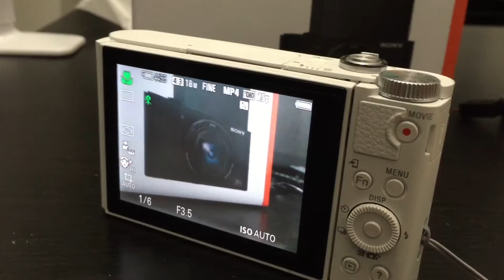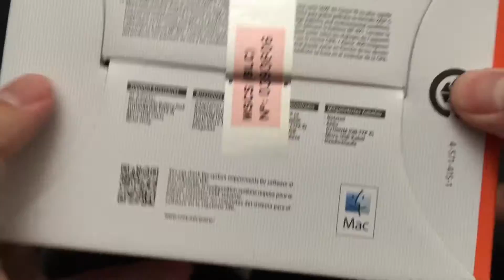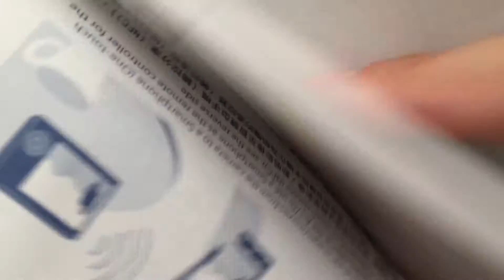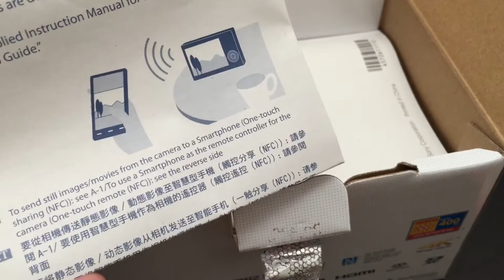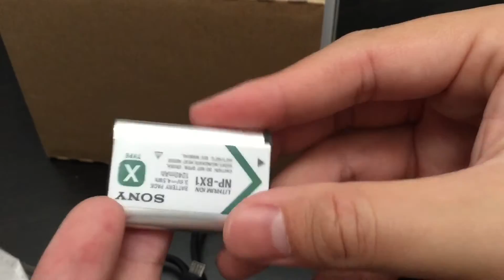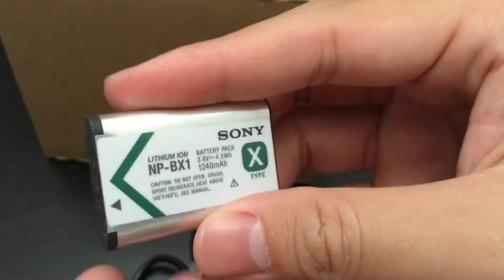索尼/Sony DSC-WX500 1820万像素 数码相机值得买吗？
首先，包装简单大方，并且容易拆开，没有出现胶布过紧或塑料薄膜难以撕开的现象。 其次，相机的尺寸非常迷你，十分方便携带，大小大概就比银行卡整体大一点点。

Sony DSC-500外观较为小巧，精致，但拿在手里分量很足，很有质感，不像那些几百元的卡片机，轻飘飘的，很廉价。同时，搭载的翻转屏也很适合自拍，有美颜效果哦。30倍的光学变焦卡尔蔡司镜头拍照效果很好，即使拉进距离，画质损失也不是很大，24mm广角镜头能够覆盖非常大的角度，特别时候拍风景。30倍的光学变焦和60倍的数码变焦，足以满足你把想拍的风景尽收眼底，Zeiss镜头是照片质量的保证，可180度翻转的屏幕可以满足爱自拍的人，可以和朋友一起分享，最实用的还是无线上传功能。
由于机身较小，所以揣裤兜里很方便，这就是一台可以随时随地掏出来的拍照神器。
另外，我比较看重其中的分享性，通过在手机上下载playmemories mobile app连接相机就可以通过wifi或nfc传输照片到手机上，发facebooked 或YouTube 给你的朋友，十分便捷。
总之，这次是一次非常超值的购物体验。欢迎大家下载最新 2017年（佛历2560），内为泰国最新日历附有佛日提醒！下载请按

✳️微信 id：@fopai1688 ; @fopai5999

✅微信公众账号id : ThaiAmuletTechnology